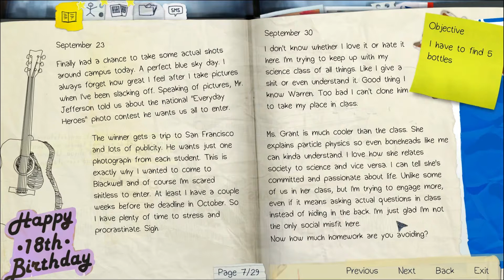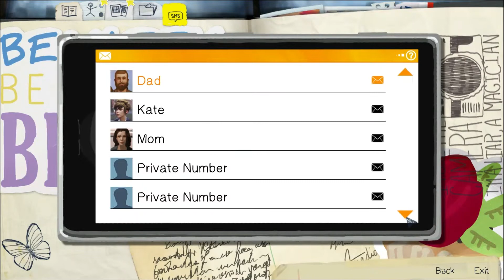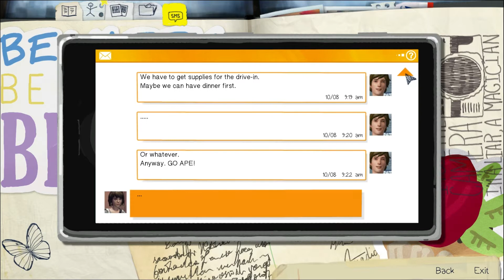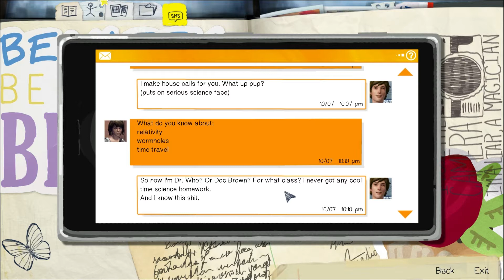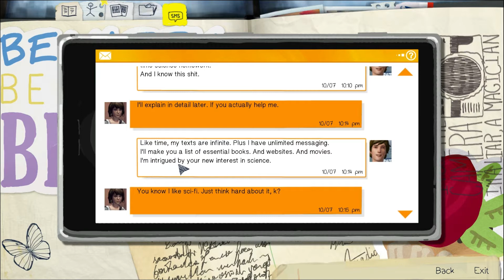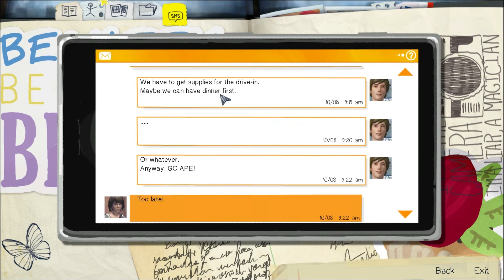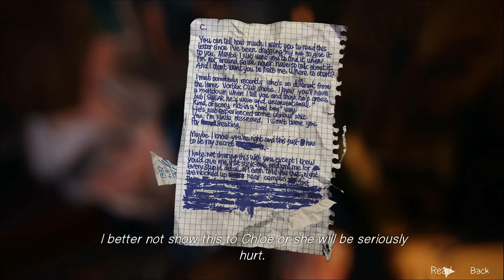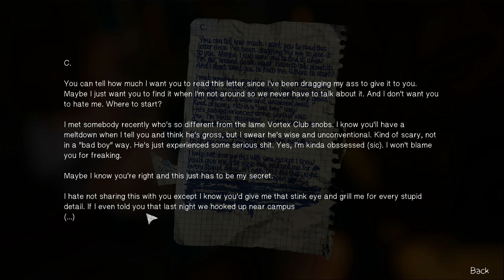Let´s Play blind LiS #16 die 5 Flaschen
nun endlich, nach einer viel zu langen ``pc reperatur´´ pause, geht es weiter mit folge 16 ! :D
das warten hat sich hoffentlich gelohnt, da das große störende problem ``lag´´ nun für lange zeit beseitigt sein müsste!